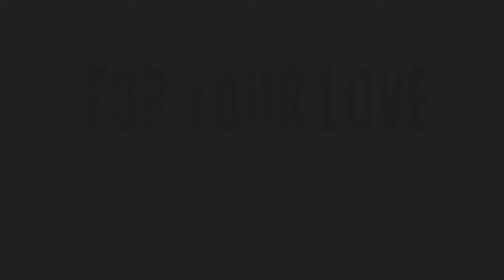గిందుకే హరీషన్నను గుండెల్లో పెట్టుకునేది || Harishrao Viral Video || Velugutv Exclusive